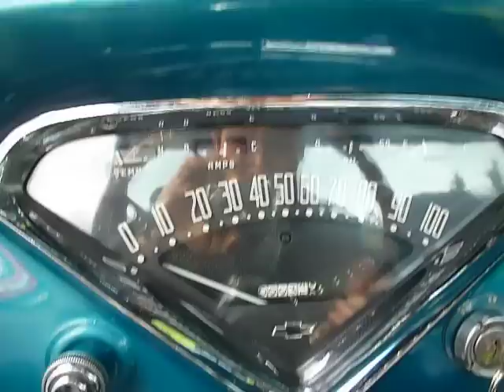Chevrolet Pickup 1956